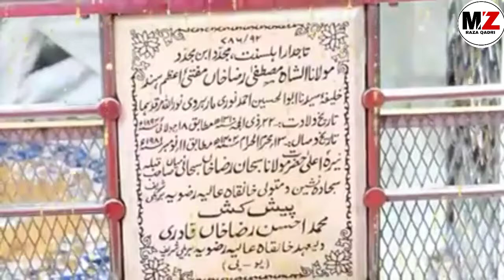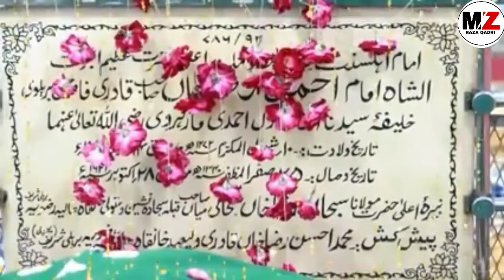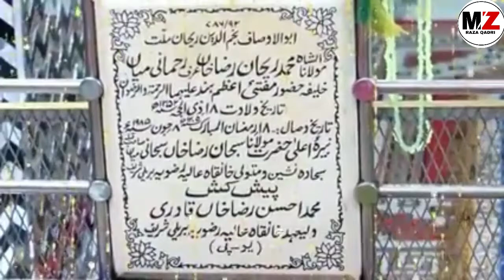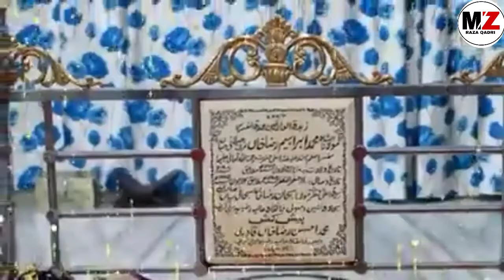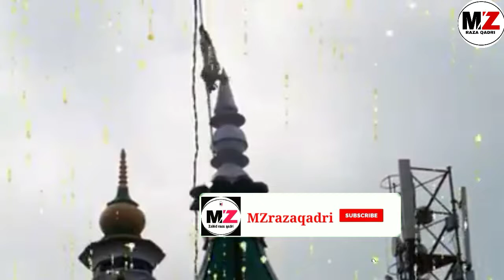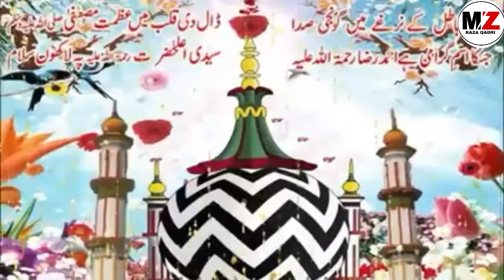102 urse Aala hazrat Mustafa pyare ke pyare sayyadi Ahmad raza गौसे आजम के दुलारे सयादी zahid raza q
102 urse Aala hazrat mustafa pyare ke pyare sayyadi Ahmad raza gause aazam ke dulare sayyadi ahmad raza
Is videk me details ke saath kalam e aala hazrat ko pad kar bataya gya hai take log isse sahi tareeqe se faida utha saken#Muhammadzahidrazaqadrj#manqbat#